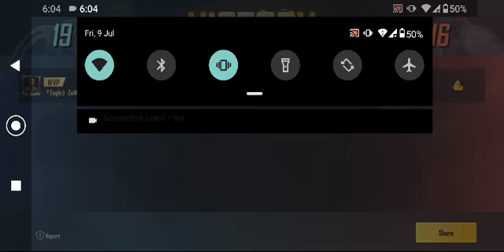Shifted From Emulator To Mobile | Intense tdm m416 + gyro problem 1v1 🔥 | Device : Sharp Aquos r2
need support